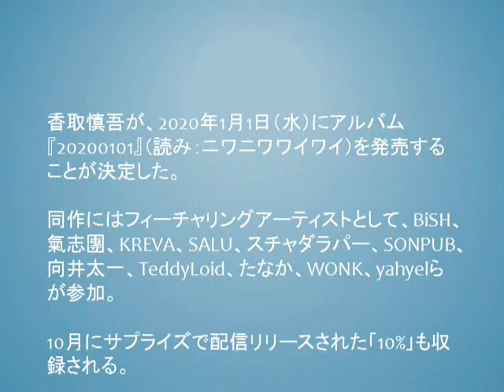香取慎吾、元日にアルバム発売。氣志團、BiSH、スチャ、yahyelら参加